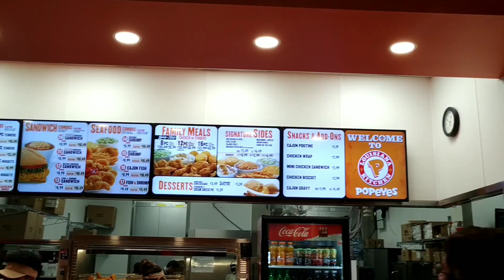Faa and doll going for dinner 🍔 in beautiful Alberta